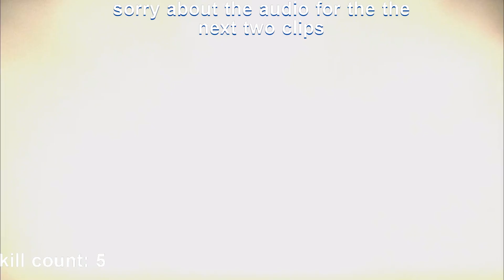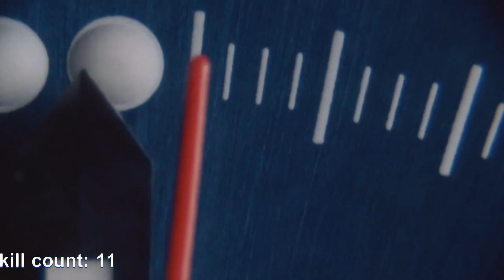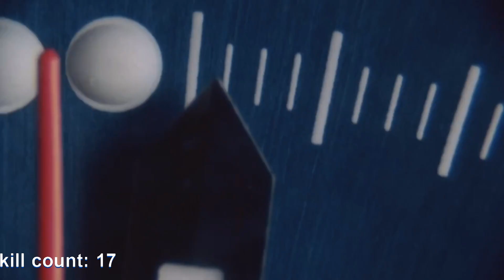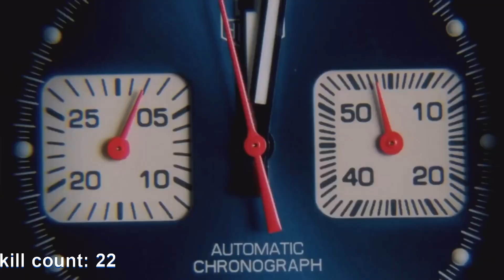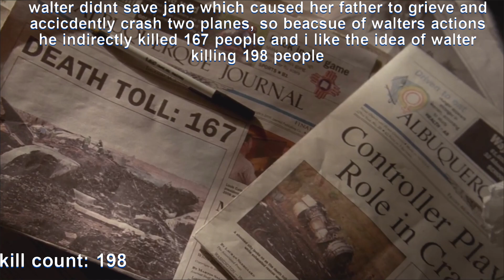breaking bad, Walter whites kill count (spoilers)